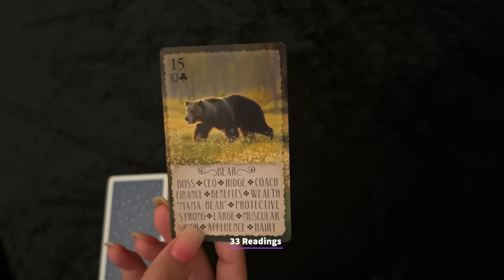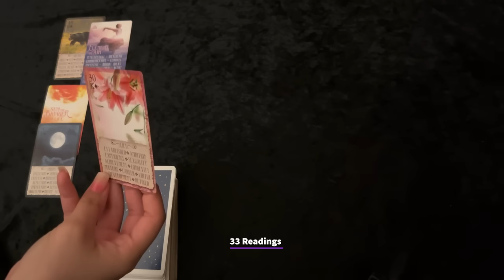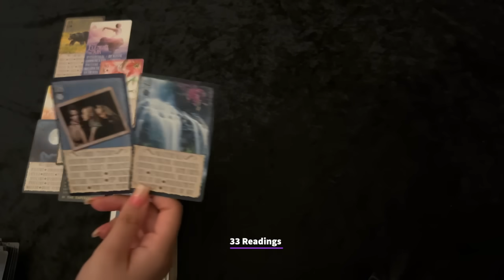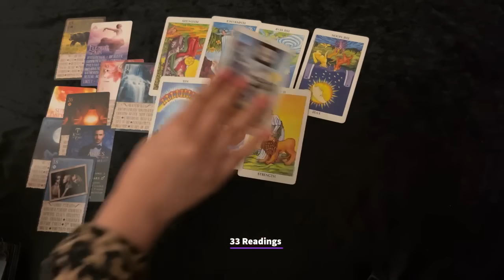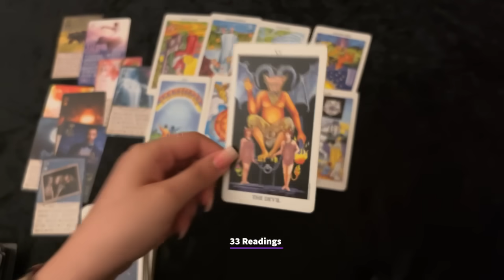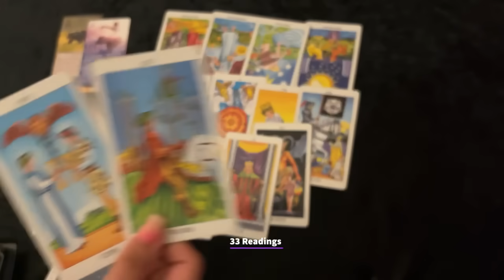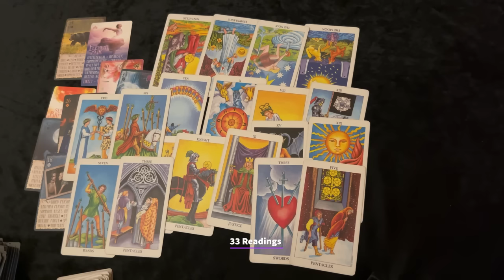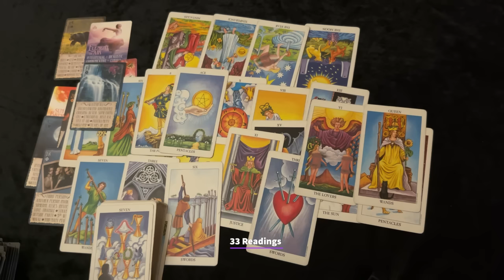LIBRA-YOUR LIFE IS ABOUT TO CHANGE REALLY SOON LIBRA!! THIS IS IMPORTANT - OCTOBER 21-31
❤️Libra October 2024 TAROT HOROSCOPE PREDICTIONS

ALL SIGNS 2024 FORECAST BELOW

33 Readings is not responsible for any decision you make. These Readings are for entertainment/ insight purposes only , please take it like that.